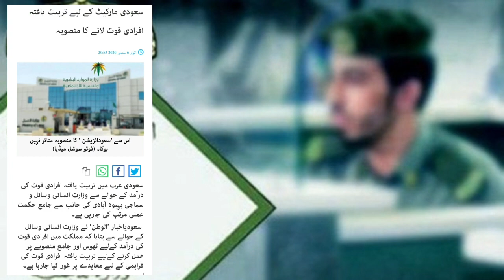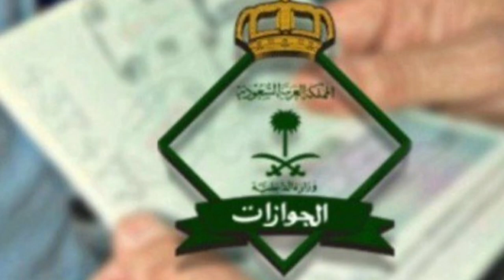Plans to bring trained manpower to the Saudi market | Bad News For Expatriate about Viza